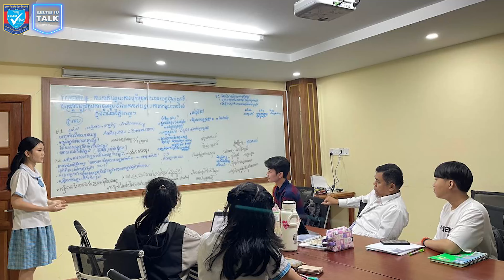1410-“ចំណាប់អារម្មណ៍ និងវិធីសាស្រ្តសំខាន់ៗ ដើម្បីយកទទួលបានជ័យលាភី លេខ១ ក្នុងកម្មវិធីNYD”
សូមរីករាយទស្សនាវីដេអូរបស់សិស្សសាលា ប៊ែលធី អន្តរជាតិ ដែលទទួលបានជ័យលាភី លេខ១ ក្នុងកម្មវិធីជជែកដេញដោលយុវជនថ្នាក់ជាតិ ២០២៤ ដែលបានបកស្រាយក្រោមប្រធានបទ “ចំណាប់អារម្មណ៍ វិធីសាស្រ្ត និងគន្លឹះសំខាន់ៗ ដើម្បីយកទទួលបានជ័យលាភី លេខ១ ក្នុងកម្មវិធីជជែកដេញដោលយុវជនថ្នាក់ជាតិ” នៅក្នុងកម្មវិធី BELTEI IU Talk
Please enjoy watching video of BELTEI International School student who got the champion in the National Youth Debate 2024 presented on the topic “Impression, Methodology, and important tips to get champion in the National Youth Debate” in BELTEI IU Talk.